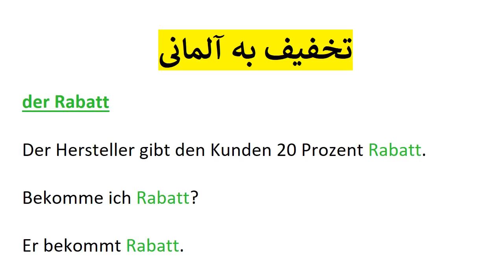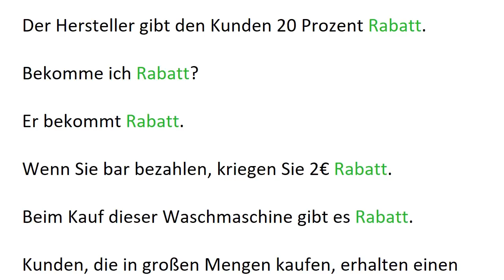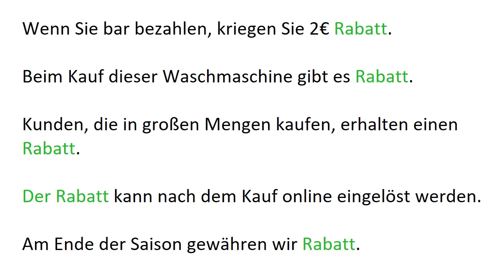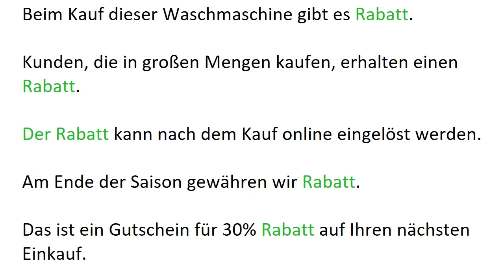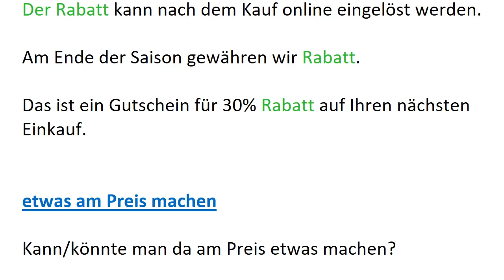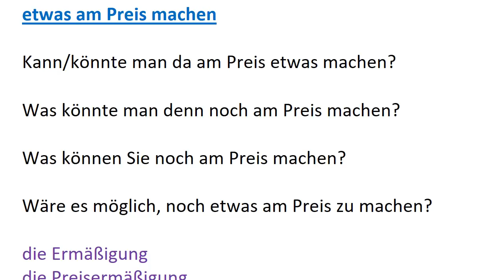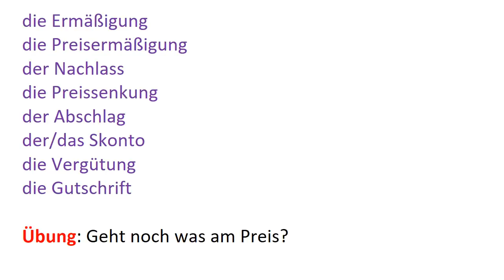der Rabatt چطور به آلمانی تخفیف بگیریم